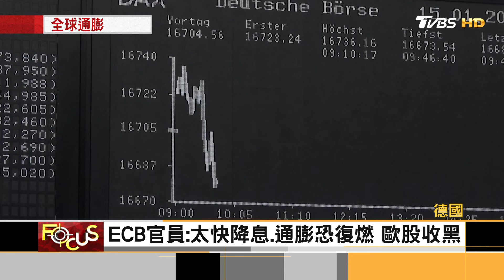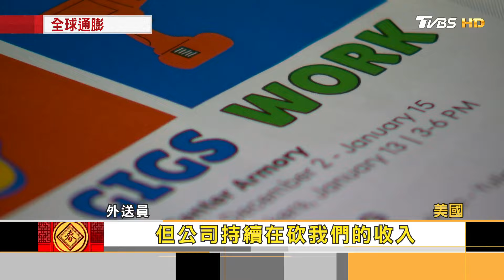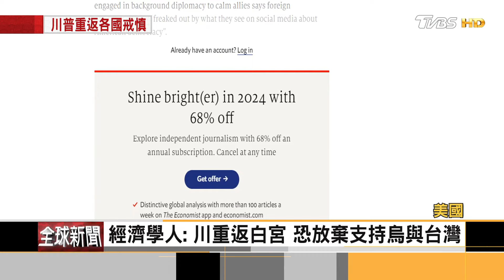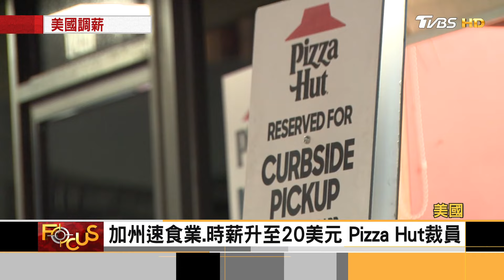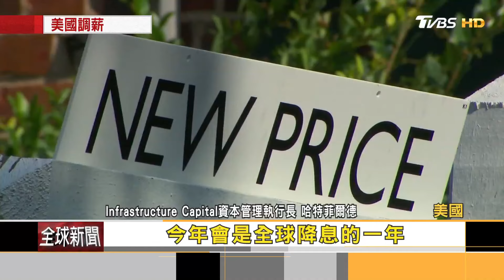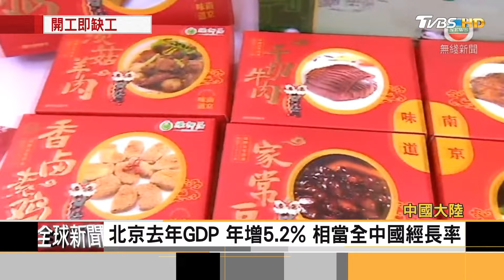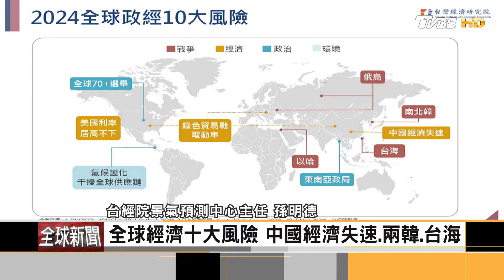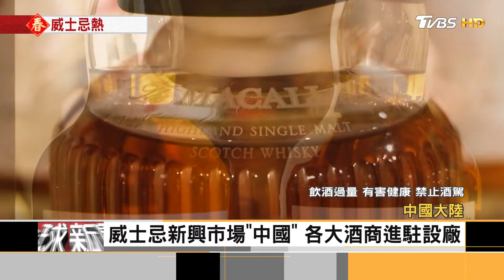2023先蹲後跳.未完全衰退 降息在望!2024飛龍在天? 台經院景氣預測中心主任 孫明德 解析｜方念華｜FOCUS全球新聞 20240209@TVBSNEWS01